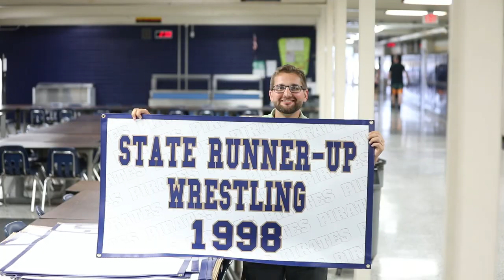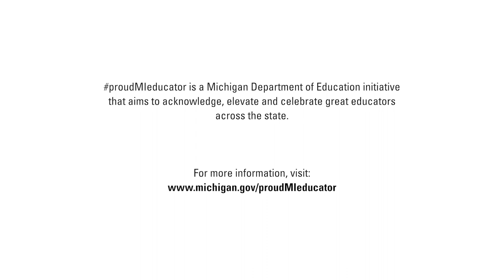proudMIeducator: Jeremy Winsor of Fulton Schools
proudMIeducator is a Michigan Department of Education initiative that aims to acknowledge, elevate, and celebrate the work of great educators in the State of Michigan.

Help us celebrate our Proud Michigan Educators using the proudMIeducator hashtag across social media, and follow the MDE's Office of Educator Excellence for updates on the great work of our educators.

Source: The Michigan Department of Education